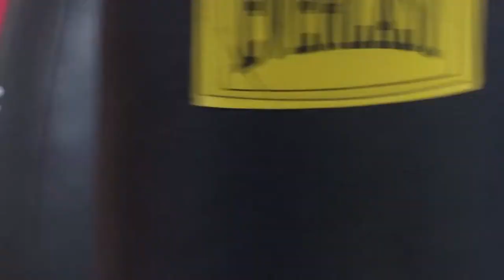LOCAL LANSING BOXER -- USE OF PHOTOGRAPHY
CONNOR WILTON